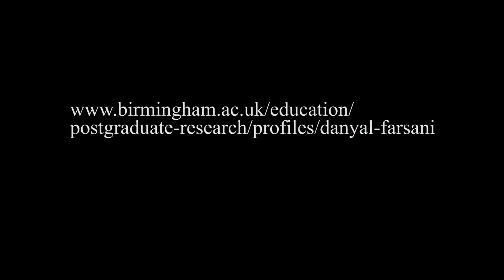Postgraduate researcher Danyal Farsani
Postgraduate researcher Danyal Farsani talks about his research project which investigates the teaching and learning of mathematics in a multilingual setting